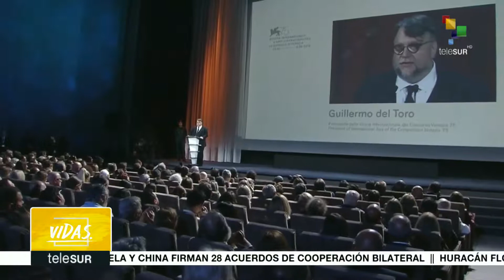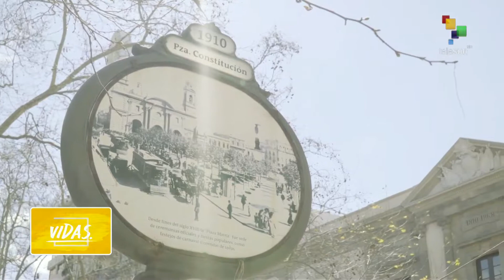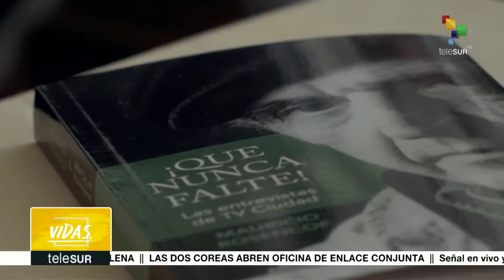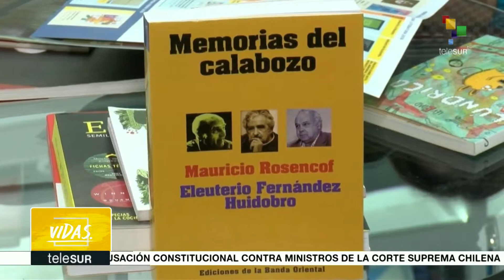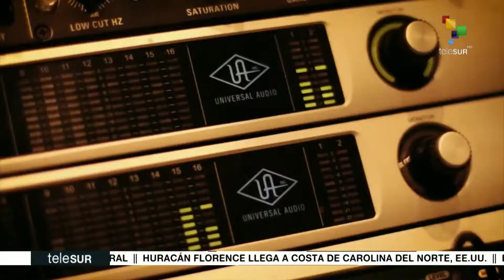Vidas: Italia: Alfonso Cuarón recibió el León de Oro